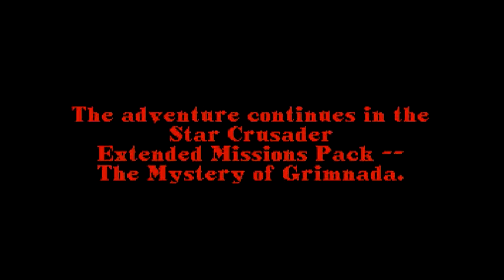Star Crusader E14 [Alliance Path]: Mystery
Star Crusader is copyright 2K Games
Original Recording Date: Sept. 6, 2014